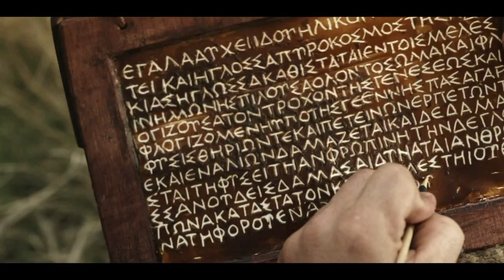Tilni tiymoq haqida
Aziz Havoriy Yoqubning maktubi

3 - Bob

1- oyat       Ey birodarlarim, biz, ustozlar, jiddiyroq hukmga duchor bo`lishimizni bilasizlar, shuning uchun ko`plaringiz ustoz bo`lavermanglar.
2 -    Chunki hammamiz ko`p xato qilamiz. Agar kim so`zlayotganda xato qilmasa, u komil insondir, butun vujudini ham tiyib olishga kuchi yetadi.
3 -   Bizga itoat etishi uchun otlarning og`izlariga suvluq solib, ularning butun vujudini boshqaramiz.
4 -   Mana, kemalar ham, qancha ulkan bo`lmasin va kuchli shamollar bilan yurmasin, kemachining ko`ngli qayerni istasa, juda kichik bir rul bilan boshqara oladi.
5 -   Til ham xuddi shunday badanning kichkina bir uzvidir, ammo u ko`p lof uradi.
     Qara, kichik bir uchqun naqadar katta o`rmonni yondirib yuboradi!
6 -   Til ― bir olov, uzvlarimiz orasida bir buzg`unchi dunyo! U butun vujudimizni bulg`aydi. U jahannamdan alangalanib, butun falakni ham yondiradi.
     7 -   Har xil yovvoyi hayvon, qush, sudraluvchi va dengiz hayvoni inson zoti tomonidan tiyilgan va tiyilmoqda.
8 -   Ammo tilni hech bir inson tiya olmaydi. U to`xtatib bo`lmaydigan yovuz kuchdir, o`ldiradigan zahar sochib turadi.
9 -   Tilimiz bilan Rabbimiz va Otamizni maqtaymiz, tilimiz bilan Xudoning suratida yaratilgan insonlarga la´nat o`qiymiz.
10 -  Maqtash va la´natlash bir og`izdan chiqadi. Ey birodarlarim, bu shunday bo`lmasligi kerak!
11 -   Axir, bitta buloqdan shirin va achchiq suv oqib chiqadimi?
12 -   Ey birodarlarim, anjir ― zaytun yoki tok novdasi anjir bera oladimi? Sho`r buloq ham shirin suv bermaydi-ku!